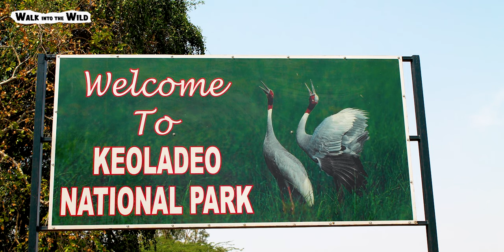Keoladeo National Park (Bharatpur Bird Sanctuary) - Monsoon 4K Video Hindi | हिन्दी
Keoladeo National Park is a vast bird sanctuary and former royal game reserve in the north Indian state of Rajasthan. South of the ancient city of Bharatpur, the park’s woods and man-made wetlands protect over 350 species of migratory and resident birds, including herons, cormorants and eagles.

This video is shot during September 2021 (Monsoon) when bird migration just started.

For bird watching tours all around India, you can contact to Mahendra Singh Ji at below contacts: